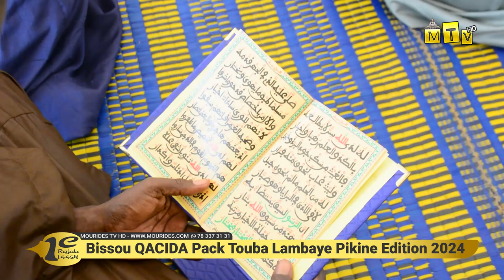Mahasalamin Kourel Wakana Hakhan: Bissou Qacida Pack Touba Lambaye Pikine, 1e Rajab 1445H